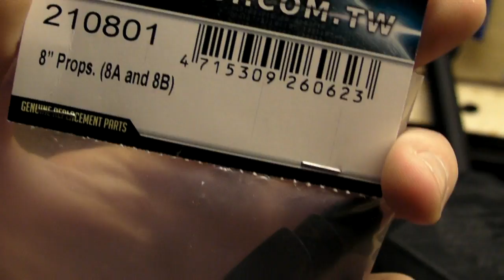PL1Q Vampire, the 3d printed quadcopter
I am finished designing the 3d printable quadframe. You can download the files and print your own